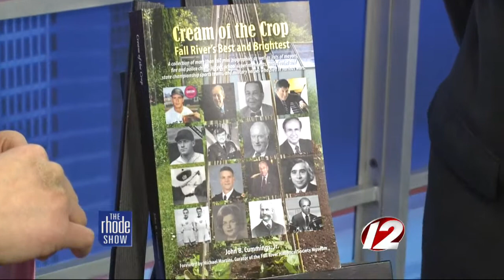Cream of the Crop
Author John Cummings highlights Fall River's best and brightest people from the city.